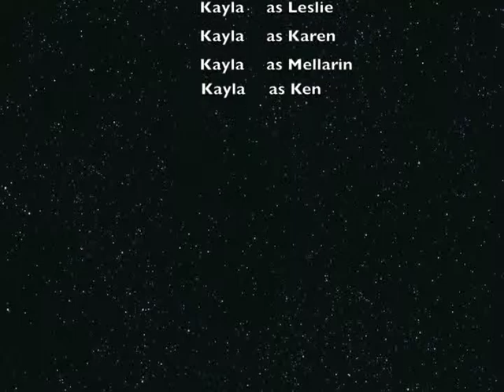Crazy Car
Kayla playing with Dolls and Car